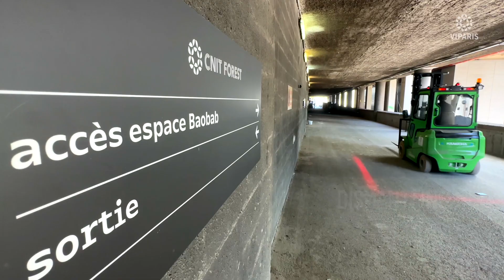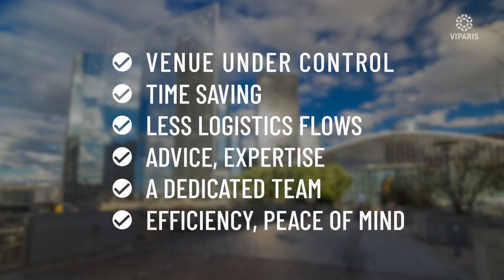CNIT Forest - Our Consolidated Logistics Solutions